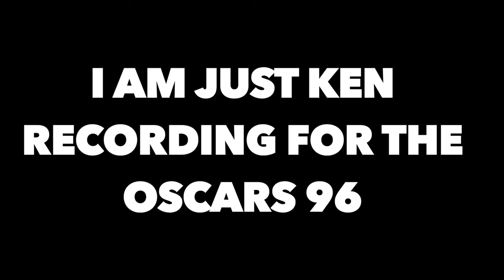JUST KEN RECORDING @ eastwood sound stages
How are you my dear friends.. It has been a While since I last posted... wellllll I am rebuilding my studio.. and it has been Crazy... but I am Back..

Sooo this is fun, I played Bass for the 96th OSCARS... and we did a ton of pre records at Eastwood scoring stages... this is One of them...

RICKEY MINOR CONDUCTING
DEAN PARKS GUITAR
PAUL JACKSON JR  GUITAR
TEDDY CAMPBELL DRUMS
WAYNE LINSEY PIANO
DAVE DELHOME KEYS
KEVIN RICARD PERC
PET KORPELA PERK
And many other BAD CATS...

Clothing By

MY FAMILY…. The Best Gear for Musicians